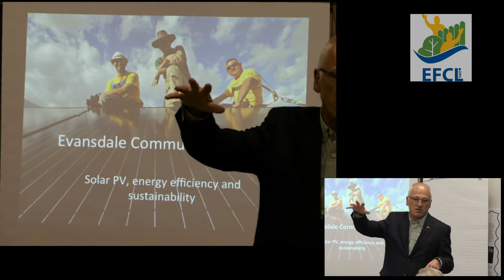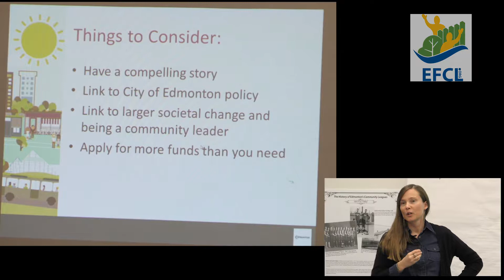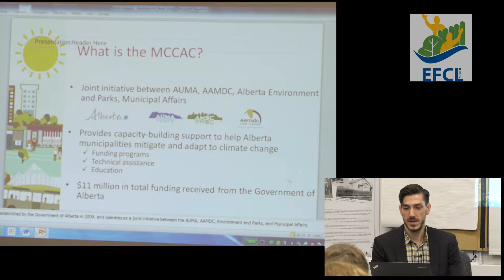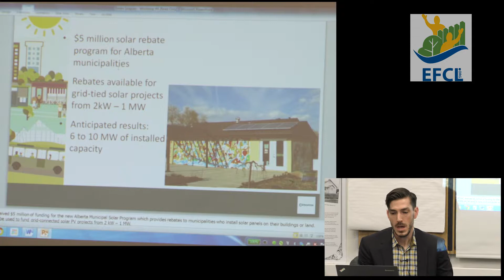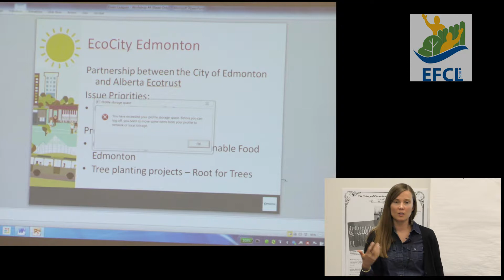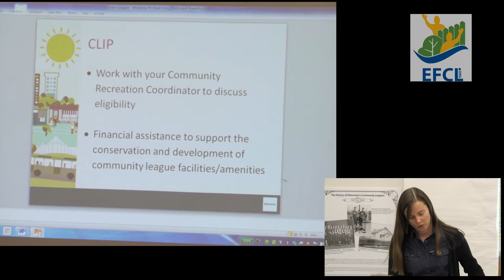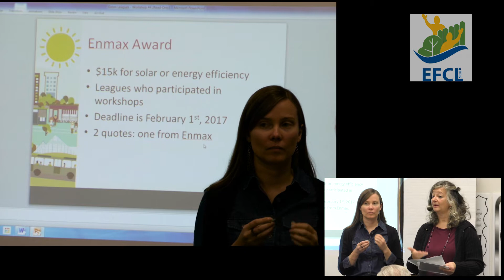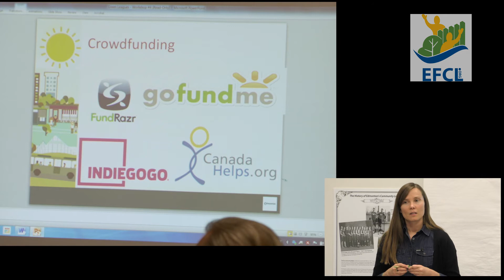EFCL GreenLeagues 101816 Final